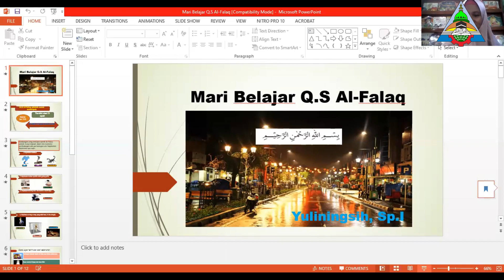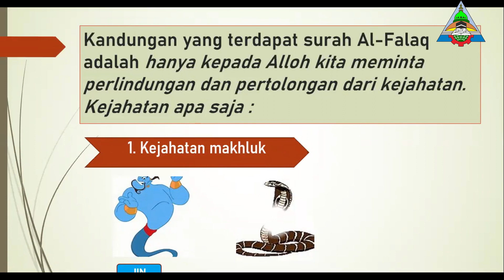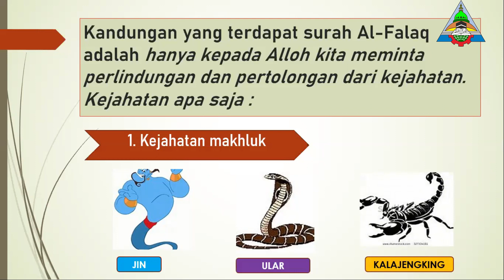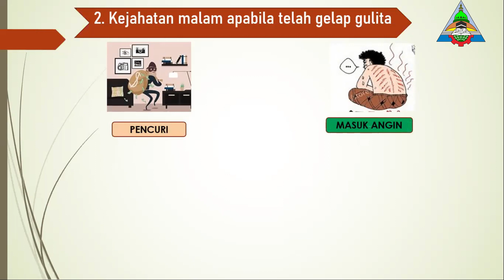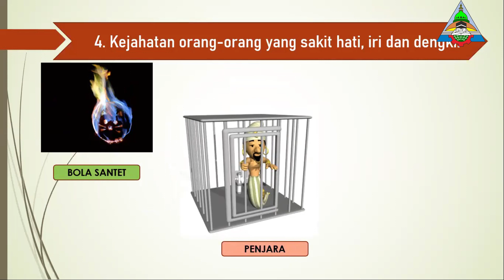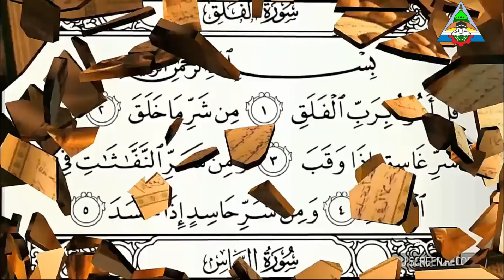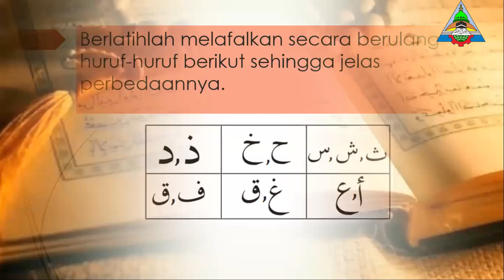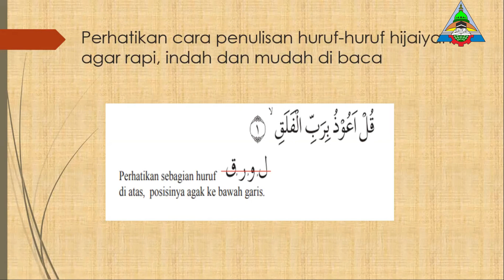Mari Belajar Q.S Al-Falaq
Video materi pembelajaran Kelas 4 BAB I, Kandungan Q.S surah Al-Falaq, Cara membacanya, cara menulisnya di kertas bergaris.

Oleh : Ustadzah Ening